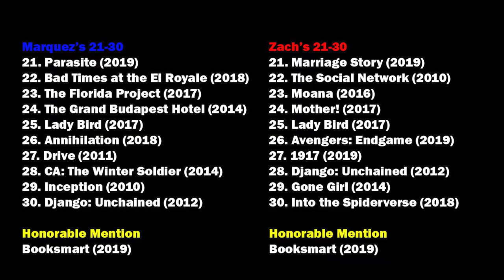Top 100 Movies of the Decade (30-21)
Hey guys, so this video was filmed back on June 13, 2020.  Again, we apologize for being lazy lol.

We hope you enjoy watching and hopefully we can get the next two parts out before the end of this year!

Marquez's 41-100:
31. Logan (2017)
32. A Ghost Story (2017)
33. The VVitch (2015)
34. The Wolf of Wall Street (2013)
35. Toy Story 4 (2019)
36. Seven Psychopaths (2012)
37. Manchester by the Sea (2016)
38. Under the Skin (2013)
39. Jojo Rabbit (2019)
40. The Babadook (2014)
41. This is the End (2013)
42. Ex Machina (2014)
43. Argo (2012)
44. Avengers: Endgame (2019)
45. Mission: Impossible trilogy (2011, '15, '18)
46. Gone Girl (2014)
47. The Nightingale (2019)
48. The King's Speech (2010)
49. Hacksaw Ridge (2016)
50. Toy Story 3 (2010)
51. Paddington 2 (2017)
52. Guardians of the Galaxy (2014)
53. Uncut Gems (2019)
54. Good Time (2017)
55. Eighth Grade (2018)
56. Nightcrawler (2014)
57. Interstellar (2014)
58. Her (2013)
59. Star Wars: TFA (2015)
60. Paddington (2014)
61. Looper (2012)
62. Into the Spider-Verse (2018)
63. Get Out (2017)
64. Molly’s Game (2017)
65. Spotlight (2015)
66. Super 8 (2011)
67. Nocturnal Animals (2016)
68. The Revenant (2015)
69. 3 Billboards Outside Eb., MO. (2017)
70. A Star is Born (2018)
71. Dallas Buyers Club (2013)
72. Zootopia (2016)
73. Doctor Sleep (2019)
74. The Conjuring (2013)
75. Marriage Story (2019)
76. La La Land (2016)
77. Call Me by Your Name (2017)
78. Shazam! (2019)
79. The Theory of Everything (2014)
80. The Shape of Water (2017)
81. The Secret Life of Walter Mitty (2013)
82. The Other Guys (2010)
83. First Reformed (2018)
84. Knives Out (2019)
85. Deadpool (2016)
86. Sherlock Holmes: Game of Shadows (2011)
87. The Big Sick (2017) 88. It Follows (2014)
89. Arrival (2016)
90. Baby Driver (2017)
91. Coco (2017)
92. Split (2017)
93. Gravity (2013)
94. Moneyball (2011)
95. I, Tonya (2017)
96. IT (2017)
97. The Descendants (2011)
98. Us (2019)
99. Sorry to Bother You (2018)
100. Scott Pilgrim vs the World (2010)

Honorable Mentions:
Blue Valentine (2010)
The Peanut Butter Falcon (2019)
Dinner for Schmucks (2010)
Godzilla: King of the Monsters (2019)
21 Jumpstreet (2012)

Zach's 41-100:
31. Logan (2017)
32. Knives Out (2019)
33. It (2017)
34. The Lego Movie (2014)
35. Toy Story 3 (2010)
36. Joker (2019)
37. Manchester by the Sea (2016)
38. Nocturnal Animals (2016)
39. Bad Times at the El Royale (2018)
40. A Star is Born (2018)
41. Whiplash (2014)
42. Ex Machina (2014)
43. Argo (2012)
44. Jojo Rabbit (2019)
45. Looper (2012)
46. Veronica (2017)
47. The Nightingale (2019)
48. The Lighthouse (2019)
49. Seven Psychopaths (2012)
50. The Secret Life of Walter Mitty (2013)
51. The Other Guys (2010)
52. Molly’s Game (2017)
53. Insidious (2011)
54. 12 Years a Slave (2013)
55. The Wolf of Wall Street (2013)
56. 3 Billboards o/s Eb., MO. (2017)
57. Interstellar (2014)
58. Her (2013)
59. Sinister (2012)
60. Under the Skin (2013)
61. Parasite (2019)
62. Frozen (2013)
63. Get Out (2017)
64. It Follows (2014)
65. Spotlight (2015)
66. Inside Out (2015)
67. Baby Driver (2017)
68. Man of Steel (2013)
69. Toy Story 4 (2019)
70. Sherlock Holmes: GoS (2011)
71. Deadpool (2016)
72. The Gift (2015)
73. Blade Runner: 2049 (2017)
74. A Ghost Story (2017)
75. Dinner for Schmucks (2010)
76. Fury (2014)
77. Call Me by Your Name (2017)
78. Shazam! (2019)
79. Room (2015)
80. John Wick trilogy (2014, ‘17, ’19)
81. Drive (2011)
82. The Conjuring (2013)
83. Sorry to Bother You (2018)
84. Nightcrawler (2014)
85. The Martian (2015)
86. Coco (2017)
87. The Big Sick (2017)
88. 21 Jumpstreet (2012)
89. Godzilla: King of the Monsters (2019)
90. Paddington (2014)
91. Super 8 (2017)
92. The Grand Budapest Hotel (2014)
93. Gravity (2013)
94. The VVitch (2015)
95. Wonder Woman (2017)
96. The Florida Project (2017)
97. The Descendants (2011)
98. The King’s Speech (2010)
99. La La Land (2016)
100. Scott Pilgrim vs the World (2010)

Honorable Mentions:
Doctor Sleep (2019)
Edge of Tomorrow (2014)
This is the End (2013)
The Hunger Games: Catching Fire (2013)
Rogue One: A Star Wars Story (2016)
Megamind (2010)